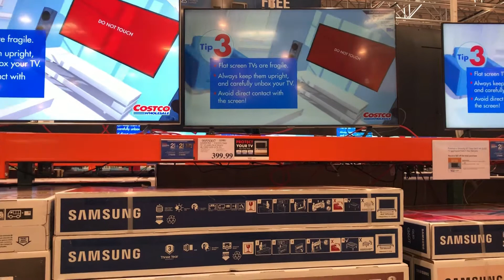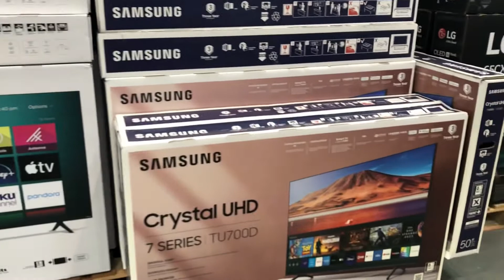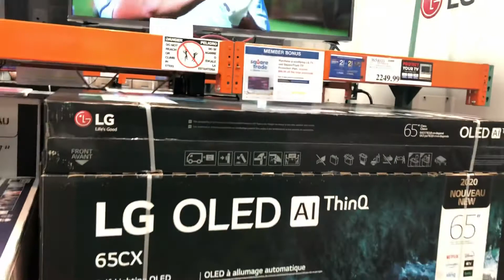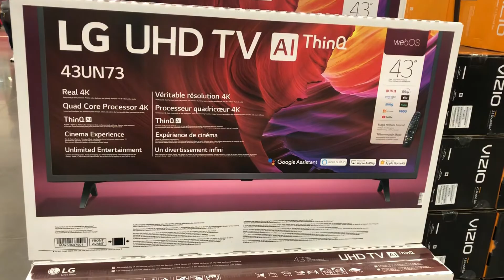COSTCO LED 4K BIG SCREEN TV’S SHOP WITH ME SEPTEMBER 2020 DEALS